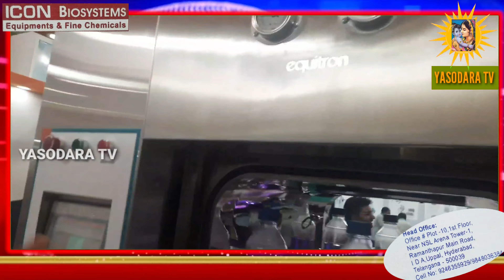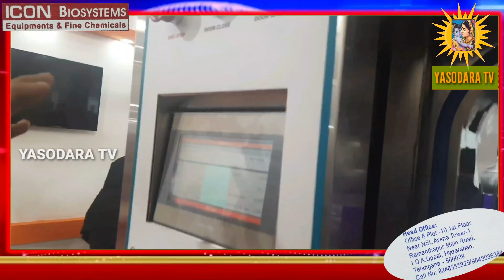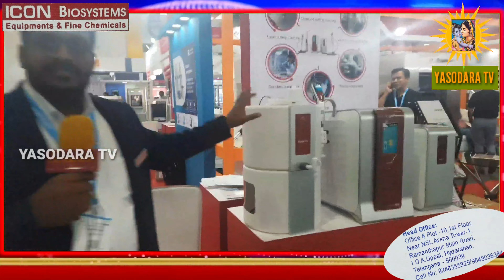INDIA LAB EXPO 2022 - ICON BIOSYSTEMS